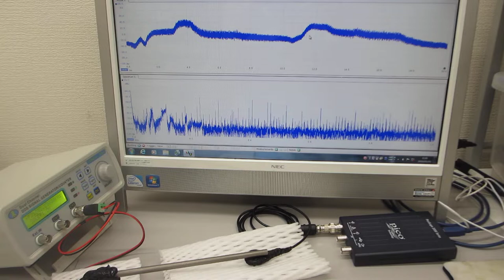超音波プローブの超音波伝搬特性を観察する実験